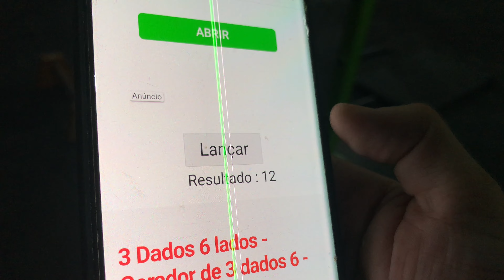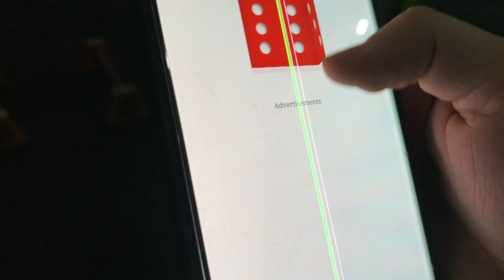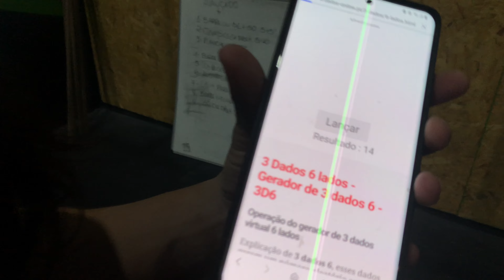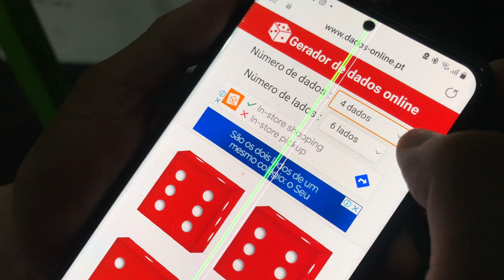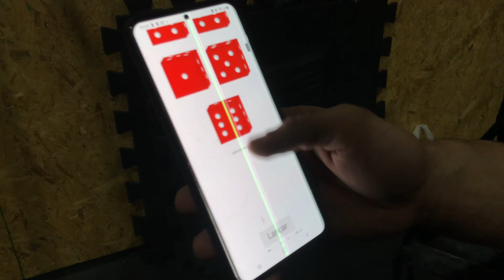Ela é a melhor na flexão! Me superou? 😱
Comenta o que acharam! 👇🏼